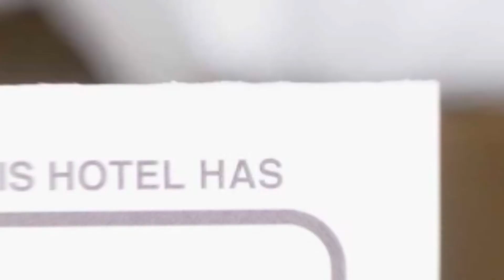Pensiunea Mara hotel review | Hotels in Breaza | Romanian Hotels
Pensiunea Mara hotel video review. Hotels in Breaza, european 3 stars hotels.